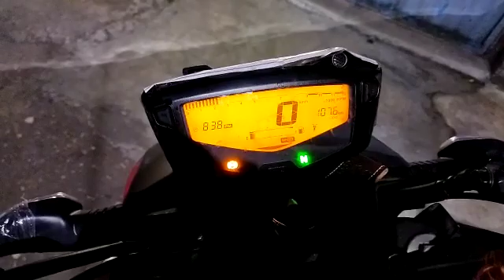testing of New Apache RTR 200